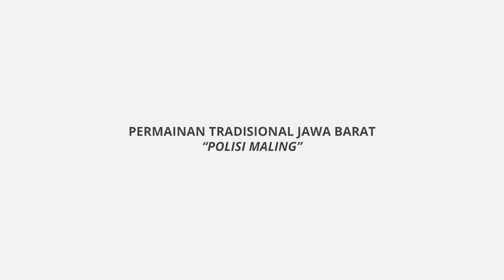Permainan Tradisional Jawa Barat - Polisi Maling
Polisi Maling merupakan salah satu permainan tradisional yang ada di Jawa Barat.